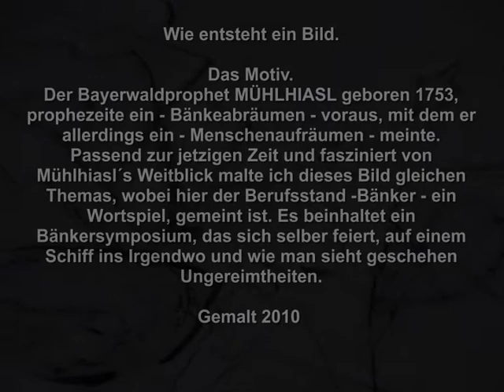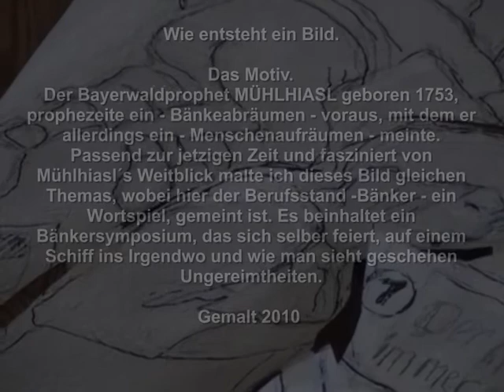Manfred Schwedler - Wie entsteht ein Bild?